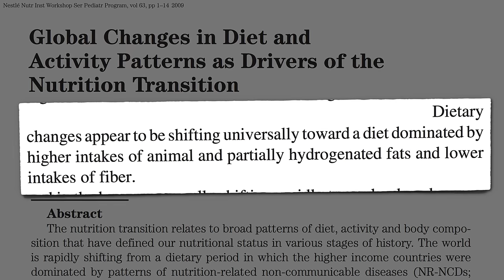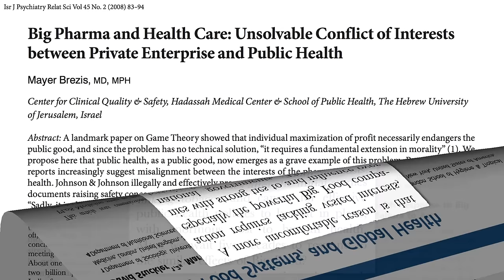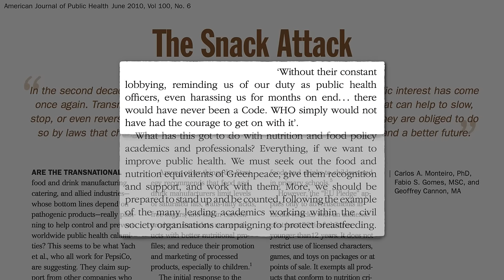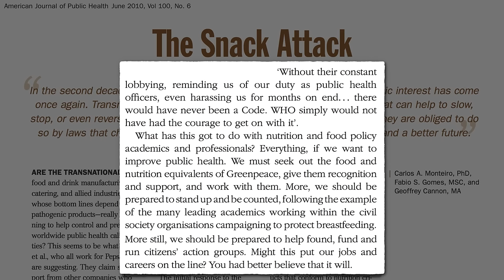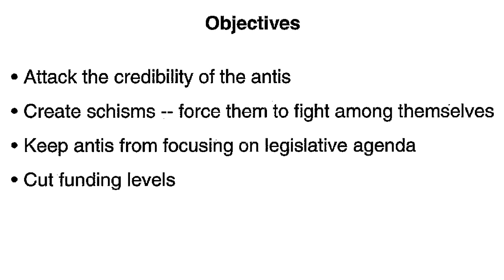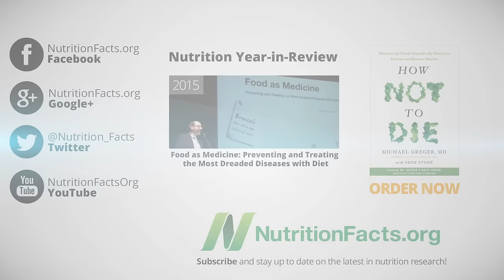The Healthy Food Movement: Strength in Unity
The tobacco industry has focused more recently on divide-and-conquer strategies to create schisms within the tobacco control movement. The healthy food movement can learn from this by not allowing minor disagreements to distract us from the bigger picture.

Not only do public health nutrition groups fight amongst themselves, but sometimes they even bed down with Big Food. See Collaboration with the New Vectors of Disease

The True Health Initiative spearheaded by Dr. David Katz, is a great example of the strength in unity concept I’m trying to get across in this video. Please consider joining

• and about the last 20 minutes of my latest annual year-in-review Food as Medicine

Have a question for Dr. Greger about this video? and he'll try to answer it!